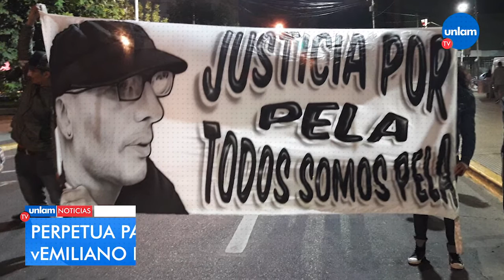Panorama de noticias - Jueves 26/11/2020 - 19 hs.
• El último adiós a Diego Maradona: miles de fanáticos lo despidieron en Casa Rosada y sus restos fueron trasladados a un cementerio privado de Bella Vista donde descansará junto a Don Diego y Doña Tota.

• Alberto Fernández aseguró que pondrá rápidamente en marcha el Consejo Económico y Social para comenzar a pensar la etapa post pandemia. Será una mesa para articular políticas económicas y sociales donde se encontrarán representados todos los actores sociales.

• El ministro de Salud bonaerense, Daniel Gollán, aseguró que “entre julio y agosto estará vacunada casi el 70% de la población”. El funcionario estimó que se llegará a ese número si la vacuna llega en enero.

• El Tribunal en lo Criminal N° 2 del Departamento Judicial de La Matanza tomó la decisión de imponerle cadena perpetua a Abraham Gonzalo Ruiz, joven de 19 años por el crimen de Emiliano “El Pela” Pereyra Suárez.